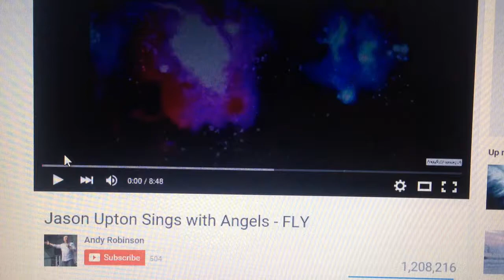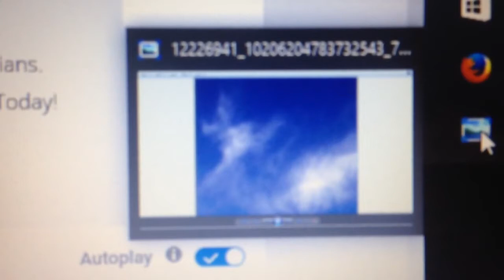Angel in the clouds over Alberta small town Thanksgiving Day 2015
Jason Upton sings with Angels - Fly -- All rights to video creator and musical rights to Jason Upton
CalicoCreations 2015 all rights to photography

Psalm 91

1 He that dwelleth in the secret place of the most High shall abide under the shadow of the Almighty.

2 I will say of the Lord, He is my refuge and my fortress: my God; in him will I trust.

3 Surely he shall deliver thee from the snare of the fowler, and from the noisome pestilence.

4 He shall cover thee with his feathers, and under his wings shalt thou trust: his truth shall be thy shield and buckler.

5 Thou shalt not be afraid for the terror by night; nor for the arrow that flieth by day;

6 Nor for the pestilence that walketh in darkness; nor for the destruction that wasteth at noonday.

7 A thousand shall fall at thy side, and ten thousand at thy right hand; but it shall not come nigh thee.

8 Only with thine eyes shalt thou behold and see the reward of the wicked.

9 Because thou hast made the Lord, which is my refuge, even the most High, thy habitation;

10 There shall no evil befall thee, neither shall any plague come nigh thy dwelling.

11 For he shall give his angels charge over thee, to keep thee in all thy ways.

12 They shall bear thee up in their hands, lest thou dash thy foot against a stone.

13 Thou shalt tread upon the lion and adder: the young lion and the dragon shalt thou trample under feet.

14 Because he hath set his love upon me, therefore will I deliver him: I will set him on high, because he hath known my name.

15 He shall call upon me, and I will answer him: I will be with him in trouble; I will deliver him, and honour him.

16 With long life will I satisfy him, and shew him my salvation.